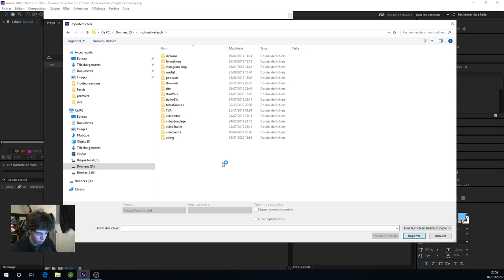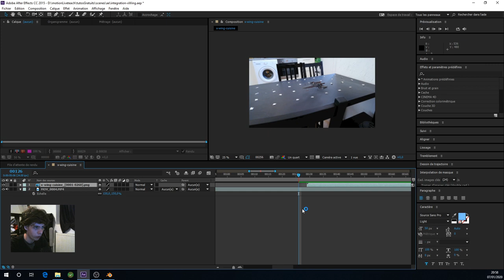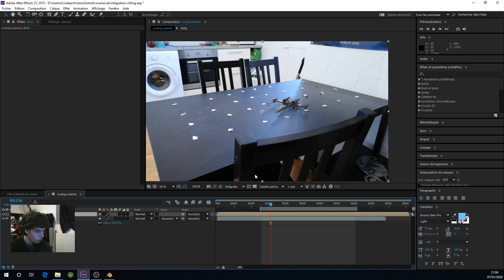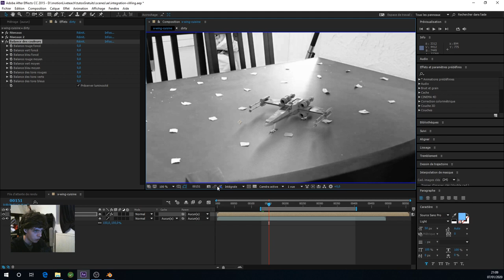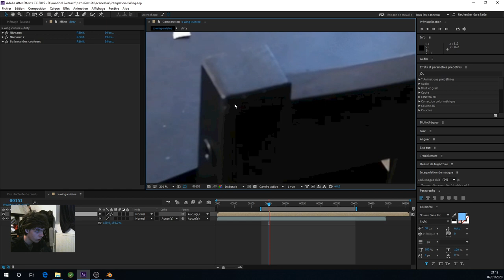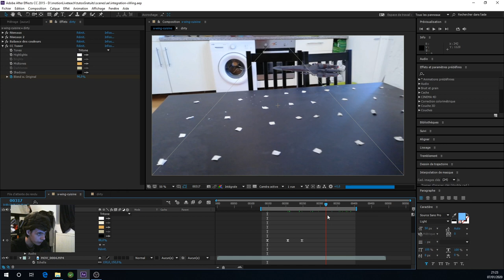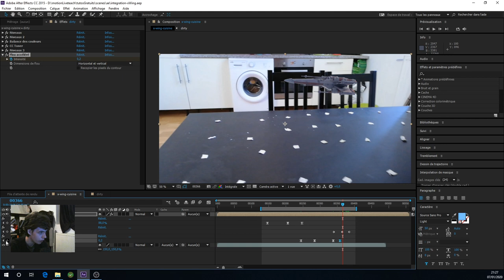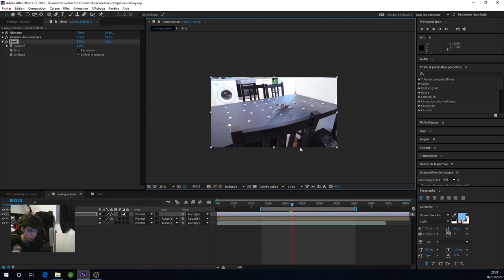Intégrer un X-WING dans ta cuisine (After Effects) (1/2)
Nous aidons les gens à pouvoir réaliser leurs rêves afin que leurs idées aient un impact sur le monde.

Aujourd'hui, on composite notre rendu dans 3D dans After effects pour avoir notre résultat finale : un X-Wing correctement intégré dans notre cuisine !

Il ne nous reste plus qu'à l'intégrer !